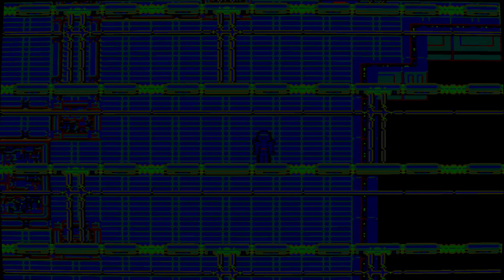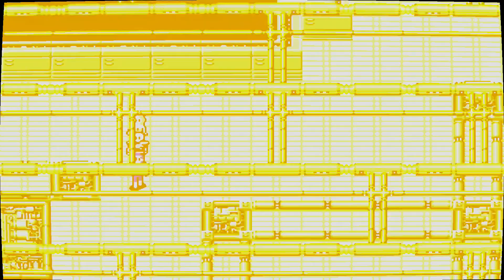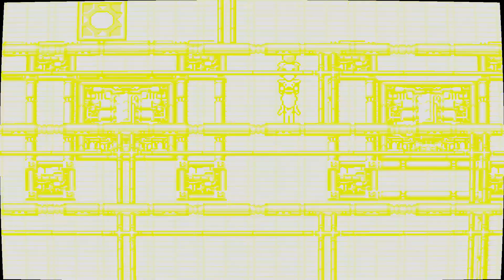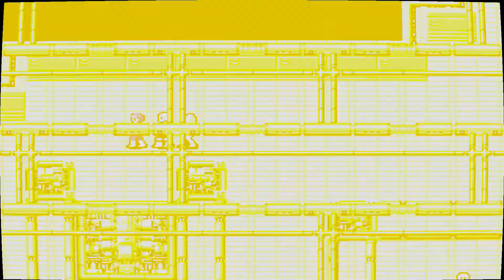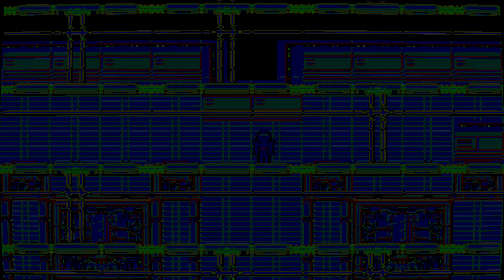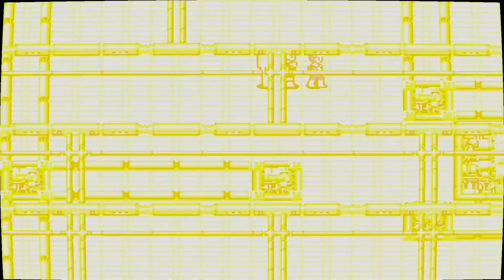Phantasy Star II - Part 3: " Nid Tower of Death + North Bridge + Oputa + Amy Joins "